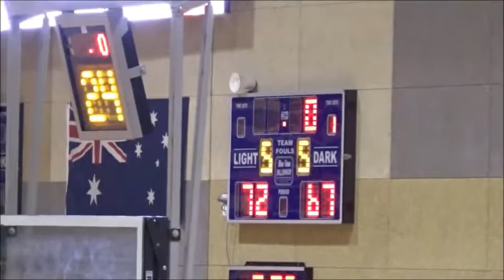Werribee Devils v Geelong Supercats YLW Round 6 highlights